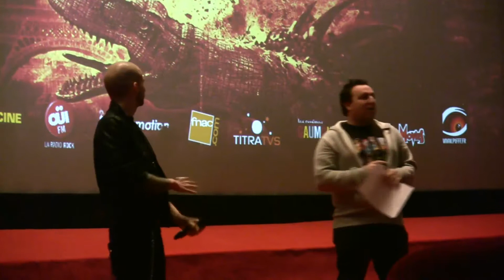PIFFF 2011 - Présentation du documentaire Ray Harryhausen, le titan des effets spéciaux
A l'occasion de sa projection lors de la 1ère édition du PIFFF, Gilles Penso et Alexandre Poncet présente leur documentaire Ray Harryhausen, le titan des effets spéciaux.